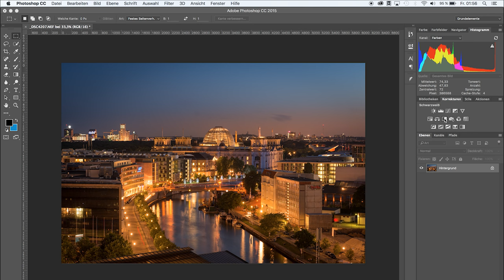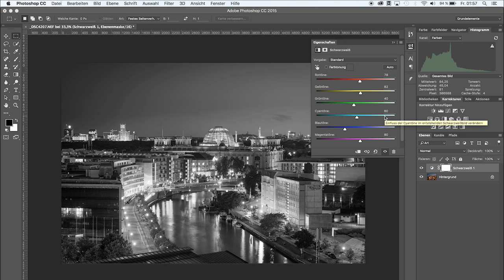SCHWARZ WEIß | 30 SEKUNDEN PHOTOSHOP | QUICK TIP | TUTORIAL DEUTSCH | #43